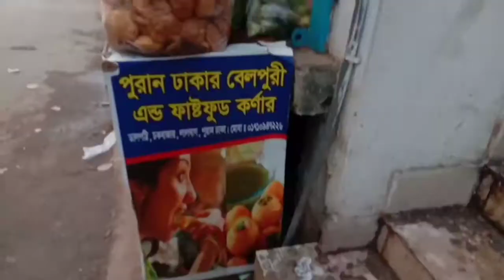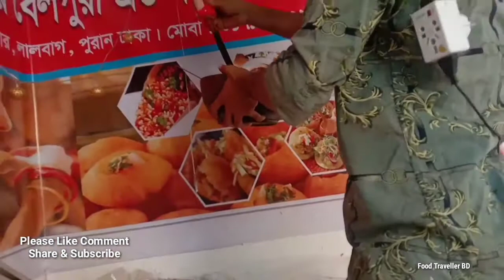This Man Sells Extremely Clean Jhalmuri & Bhel Puri / Bangladeshi Street Food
This man sells extremely clean jhalmuri & bhel puri / Bangladeshi street food, jhalmuri  recipe, bhel puri recipe, masala muri, muri makaha, bhel puri
Price : Jhalmuri 10 take & bhelpuri 5 take pics

address : Dhalpotti, Chawakbazaar, Dhaka, Bangladesh